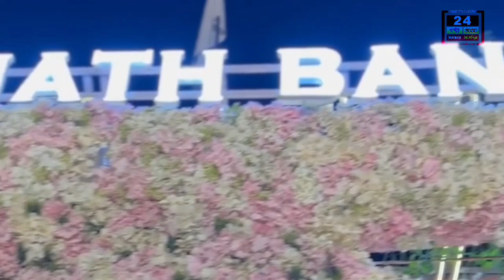আর জি কর সংক্রান্ত শর্ট ফিল্ম বিতর্ক প্রসঙ্গে মুখ খুললেন কুনাল ঘোষ